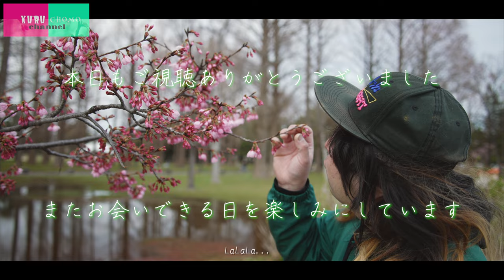イオントップバリュで３０円のサイダーとみんな大好き三ツ矢サイダー飲み比べてみた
夏がもうそこまでキテるよ！！！！！
てことでクルチョモｃｈがついにイオングループにメスを！？

激安でおなじみイオントップバリュベストプライス
今回は３０円で販売されているサイダーと
みんな大好き三ツ矢サイダーを残酷にも飲み比べてみました。

今宵あなたは企業努力を目の当たりにする。